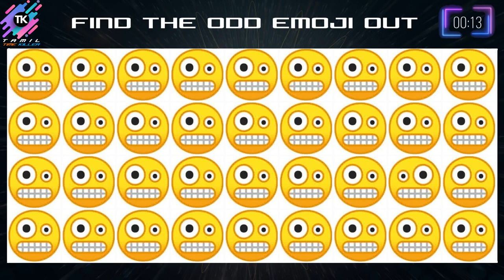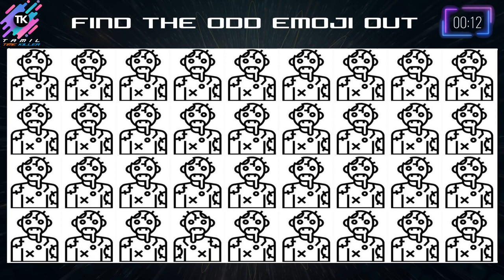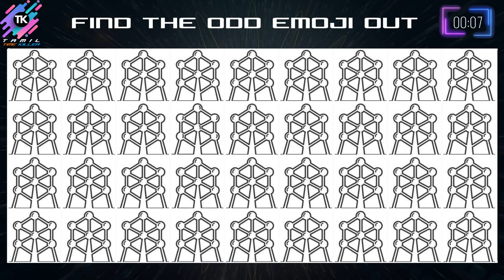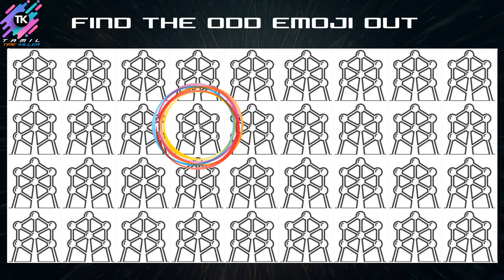HOW GOOD ARE YOUR EYES # 131 | Find The Odd Emoji Out | Emoji Puzzle Quiz | TK Puzzles